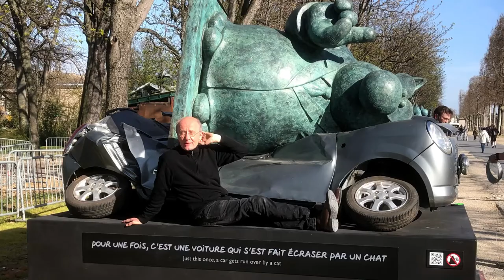Le Chat Déambule - Philippe Geluck in Paris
Der belgische Cartoonist Philippe Geluck stellt in Paris auf den Champs-Élysées rund drei Meter große Bronzestaturen seiner berühmten Comic-Katze "Le Chat" aus. Titel der Schau:  Le Chat Déambule. Die Ausstellung dauert bis 9. Juni 2021, danach geht sie auf Europa-Reise. Video: Knut Krohn